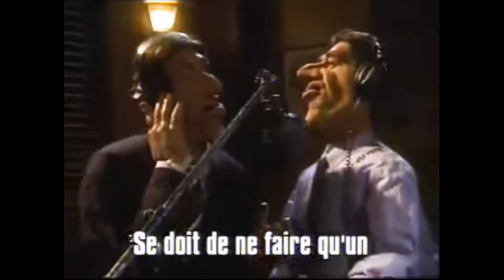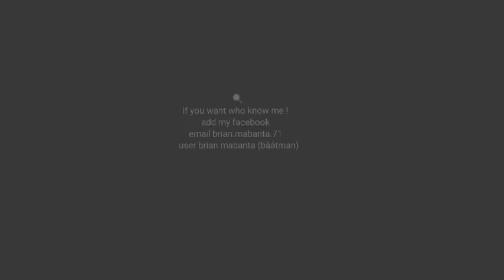AMAZING VIDEOS SONG WEARETHEWORLD🎥🎬